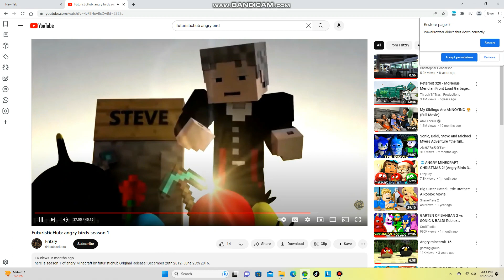FuturisticHub Angry Birds Part 12